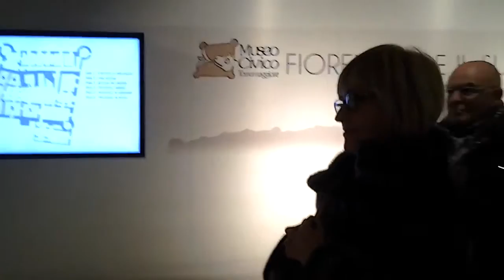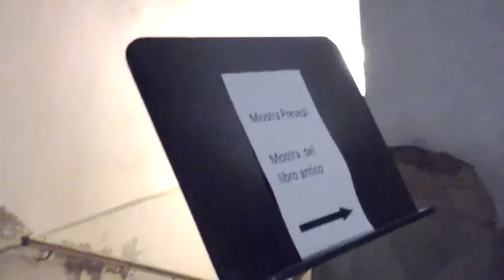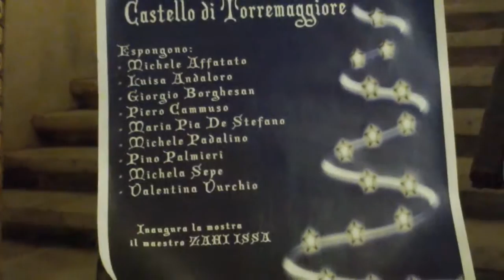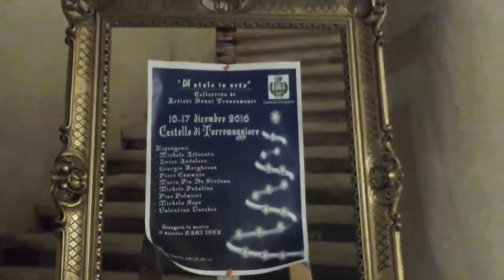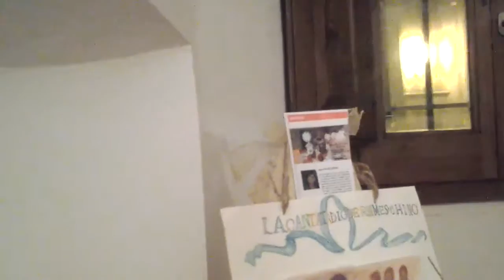Zahi Issa inaugura Natale In Arte Castello di Torremaggiore 10 12 2016